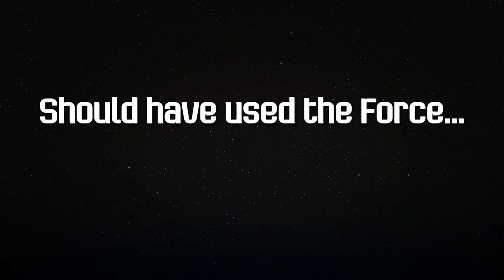Wampa Woes - LEGO Star Wars - Mini Movie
The Wampa has captured another soldier in his frigid ice cave on Hoth. With his blaster just out of reach, mastering the Force is his only hope of escape.